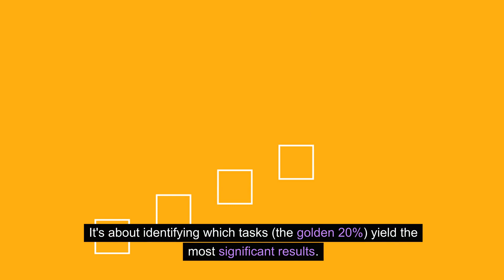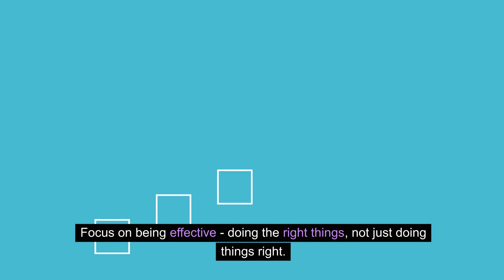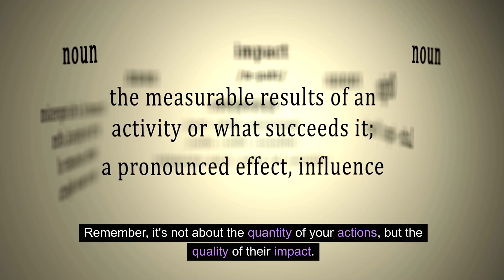The Pareto Principle (80/20 Rule): Maximizing Efficiency | Lecture 10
In the tenth lecture of our Time Management series, we delve into the Pareto Principle, also known as the 80/20 Rule, a key concept for enhancing productivity. This session explores how this principle can be applied to time management, where typically 80% of results come from 20% of efforts. We'll guide you through identifying the most impactful activities in your work and life and show you how to focus your energy on these high-yield tasks. By understanding and applying the Pareto Principle, you'll learn to work smarter, not harder, leading to more significant achievements with less effort. This lecture is perfect for those looking to make the most out of their time and effort in both professional and personal pursuits.